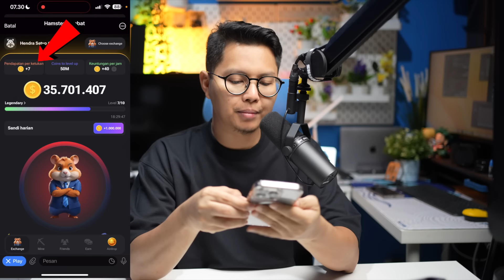Hamster Kombat Daily Cipher Today 1M Coins 21 June 2024